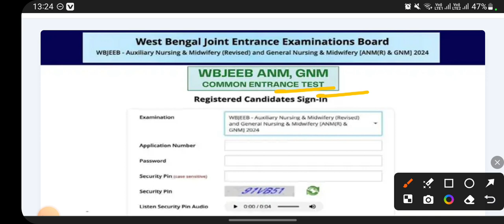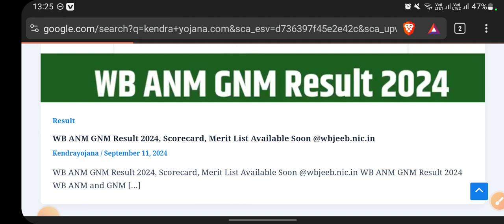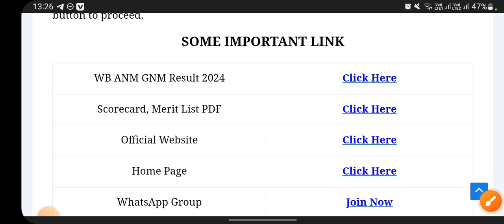WB ANM GNM Result 2024| ANM GNM Result Date 2024| ANM GNM Cut off marks 2024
ANM GNM Result 2024| ANM GNM Result Date 2024| ANM GNM Cut off marks 2024| ANM GNM Result Date 2024

ANM GNM Result date 2024 | ANM GNM Nursing 2024 cut off marks | ANM GNM 2024 Counselling process
ANM Govt Cut off marks 2024
GNM ANM Answer key 2924
ANM GNM 2024 Question Paper Solution | ANM GNM Question Solve Answer Key | ANM GNM cut off marks

ANM GNM Verification 2024
ANM GNM PWD Verification 2024